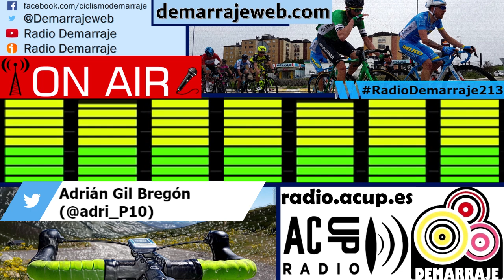Entrevista: Sandra Alonso (Futura ciclista Casa Dorada WCT)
Hablamos con Sandra Alonso quién, a partir del 1 de enero, se incorporará al nuevo Casa Dorada Women Cycling Team. La preguntaremos por el futuro, pero también tenemos que mirar al pasado y hacer una valoración de esta temporada.